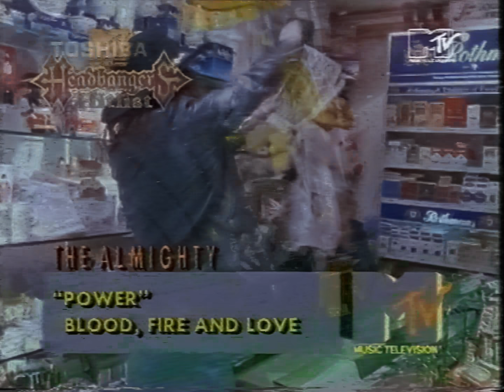The Allmighty - Power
From Mtv Headbangers Ball. Vhs.